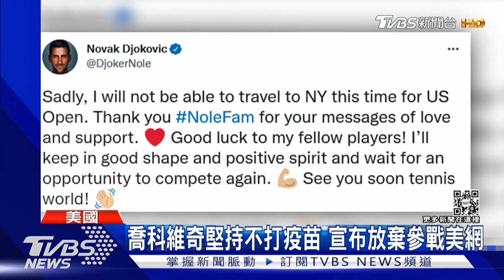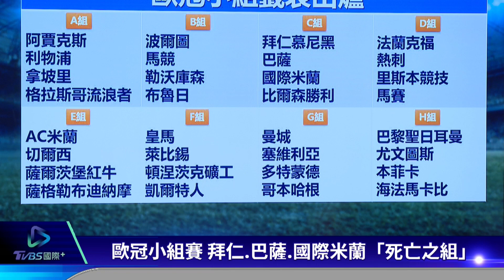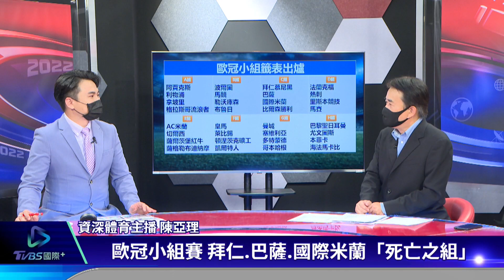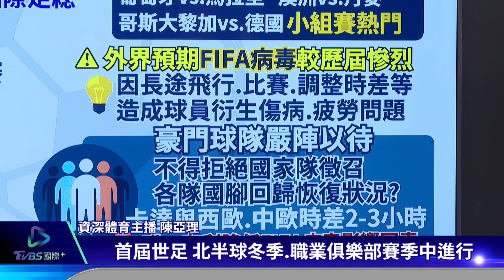【體壇動態】喬帥缺陣美網 蠻牛重登球王 周天成超狂逆轉 世錦賽闖4強｜TVBS新聞 2022.08.26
美國公開賽29日開打，喬科維奇堅持不打疫苗無法入境，宣布缺席美網，納達爾下周重返球王寶座，今年橫掃澳網、法網的蠻牛，美網表現受期待，俄羅斯名將梅德維夫尋求衛冕，眾家好手要爭奪今年最後一場大滿貫賽事金盃。台灣羽球一哥周天成，世錦賽男單八強出戰Jonatan Christie，決勝局化解對手5個賽末點，最終逆轉勝闖進四強，下戰將要與丹麥球王安賽龍交手。
美國公開賽 喬科維奇 納達爾 周天成 Jonatan Christie